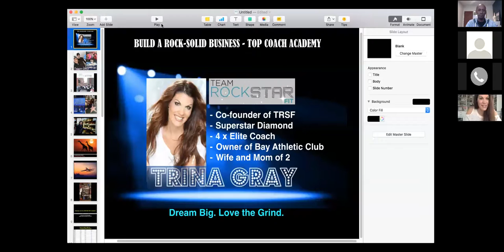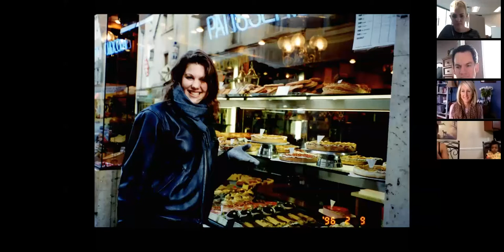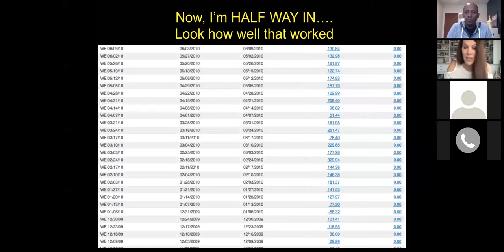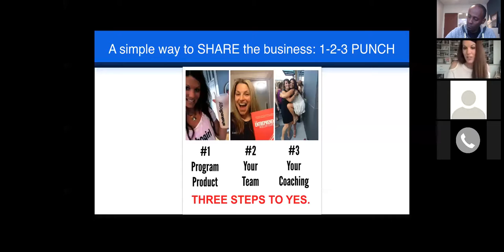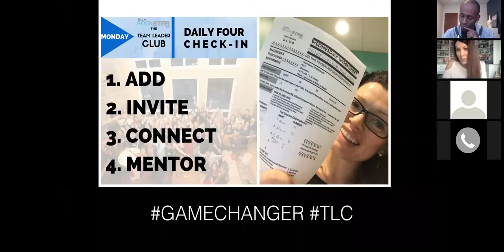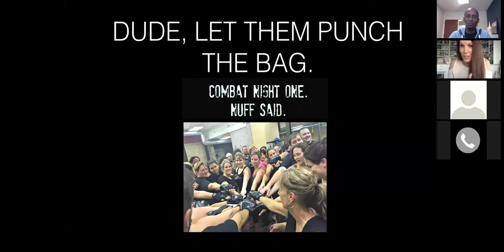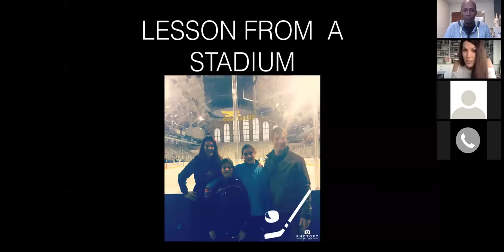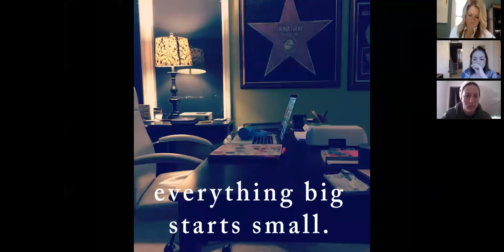Top Coach Academy -Trina Gray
"Building a rock-solid business" - 15 Star Diamond, and 4-time Elite coach Trina Gray shares incredible tips to help you build your Beachbody business, regardless of what your rank is.

. Why it's crucial to confront your coaches' fears
. A simple way to share the business
. The Daily Four Check-In and how it can help your team & create immediate results.